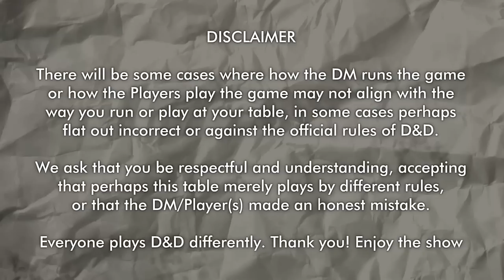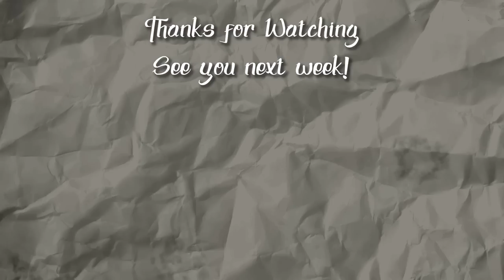Before We Leave - Heart of Elynthi D&D Session 4